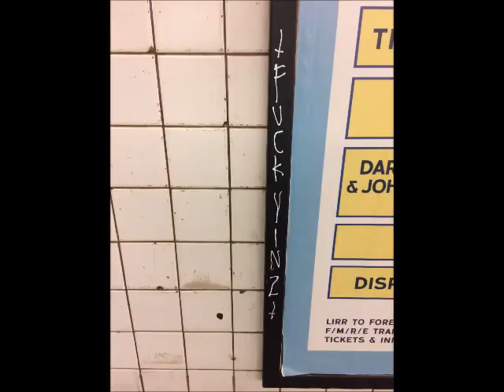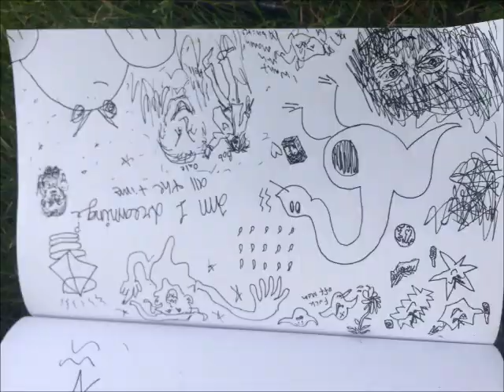DigitalSurfing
The boys want spensership , preferably beer and bud. contact asap for pissed off stoners